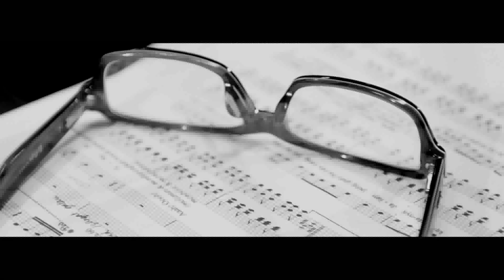Ananda Sukarlan bicara ttg opera Tumirah Sang Mucikari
Opera "Tumirah Sang Mucikari" berdasarkan naskah drama Seno Gumira Ajidarma akan diperdanakan Mei 2016 di Taman Ismail Marzuki, Jakarta.
Produced by Melanie Subono,  stage direction & choregraphy by Chendra Panatan.
Dibintangi vokalis Artidewi (jazz, rock & classical style), para pemenang Kompetisi Vokal Nasional "Tembang Puitik Ananda Sukarlan" (produksi Amadeus Enterprise): soprano Mariska Setiawan & Evelyn Merrelita, tenor Widhawan Aryo Pradhita, featuring countertenor Lius Firdaus . Diiringi Ananda Sukarlan Orchestra pimpinan Ananda Sukarlan. Untuk membaca proses kreatifnya, silakan kunjungi blog Ananda atau tweet @anandasukarlan

Video directed by : Novijan Sanjaya